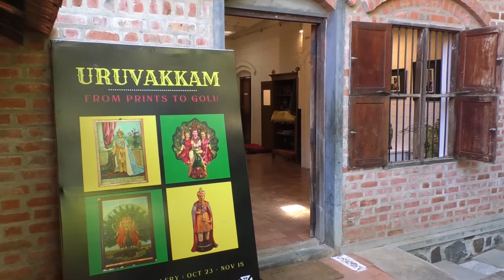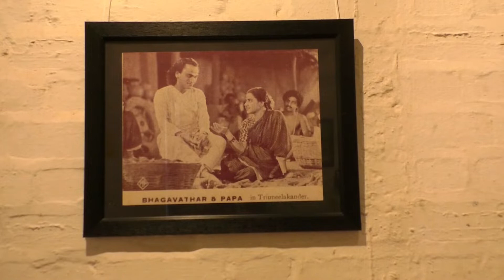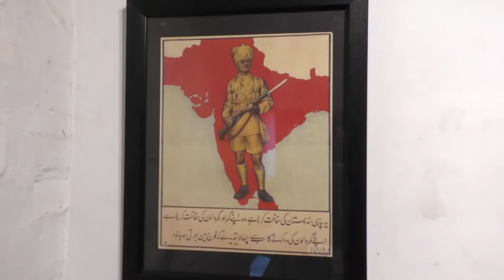Uruvakkam From Prints to Golu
Dakshinachitra